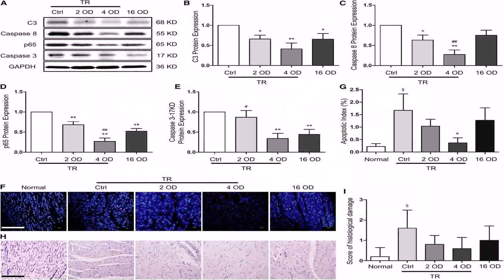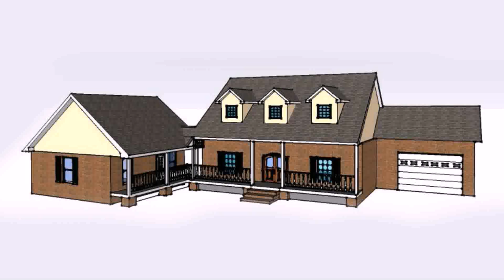2 Bedroom Mother In Law Suite Floor Plans